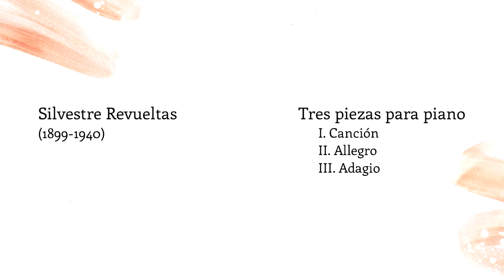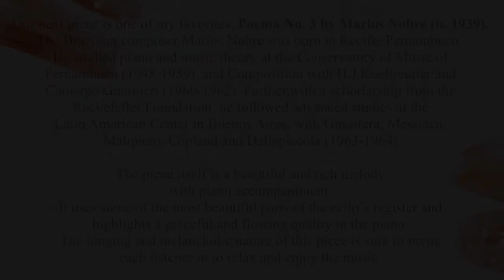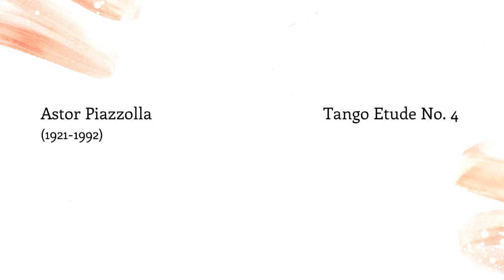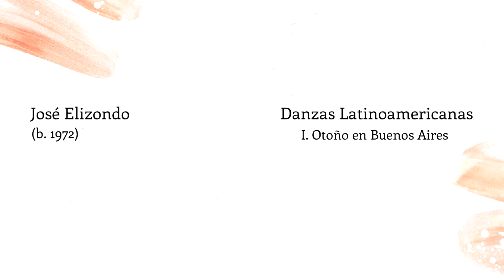This Is Us - Latin American Composers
“This Is Us” is a virtual concert series sponsored by Chamber Music America's Digital Residency Grant featuring music by composers from The Bowery Trio members' respective cultures (Latin American, Asian American, and African American). We aim to educate our audiences by introducing them to more diverse composers which we hope will inspire musicians/future musicians to choose to learn and perform the music of these composers, as well as inspire and uplift people who come from the same cultural communities that we do.

All 3 events are free to attend, and the concerts will premiere here on our YouTube Channel on December 27th, 28th, and 29th at 5pm PDT/ 8pm EDT, and there will be a Zoom Q&A with the trio following each concert.